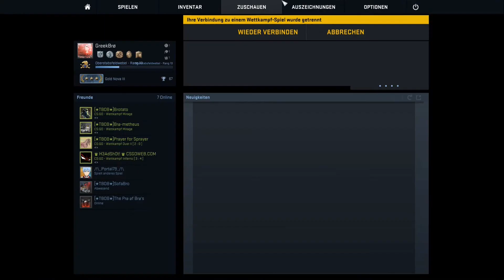CSGO Wettkampf Highlights #2 - Der Döner Moment - [Deutsch|HD]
Viel Spaß mit  einem The Bros of Bros© CS:GO Match ;D

Für weitere Info's aufklappen

Die Gründungsmitglieder:
Tim (Pro-metheus):